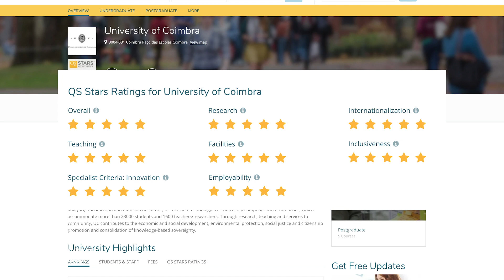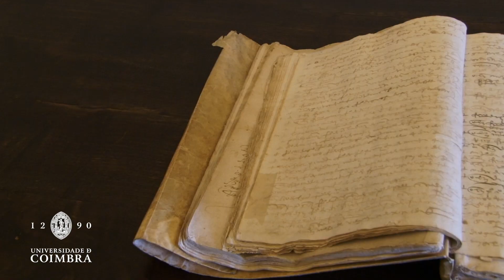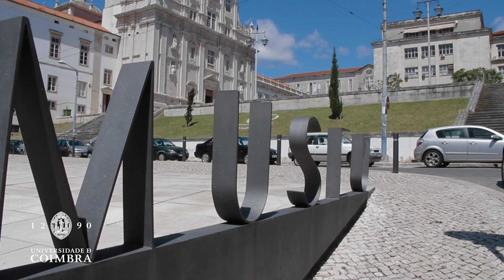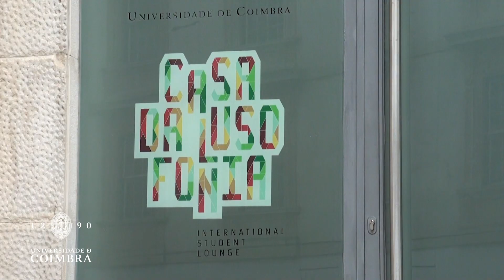Venha estudar para a Universidade de Coimbra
Vídeo sobre a Universidade de Coimbra dirigido à comunidade brasileira.